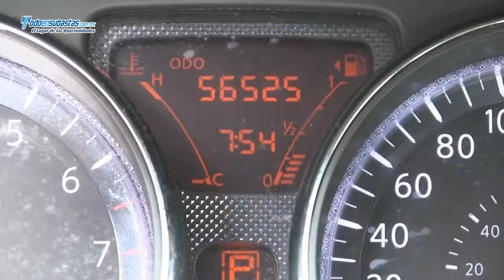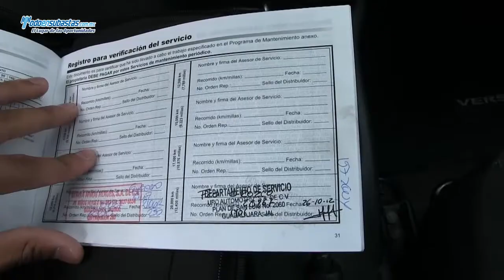NISSAN Versa / 2012